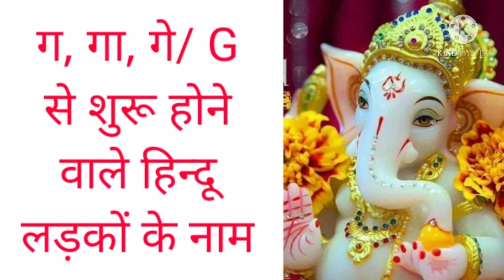ग, गा, गे /G से लड़कों के नाम /g se boys k name g से नाम g से new name l g से nam